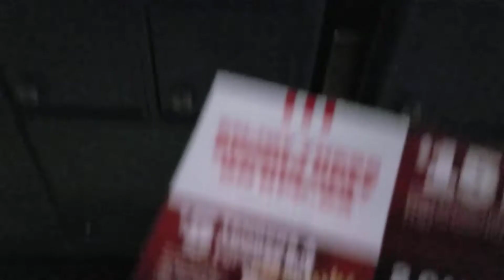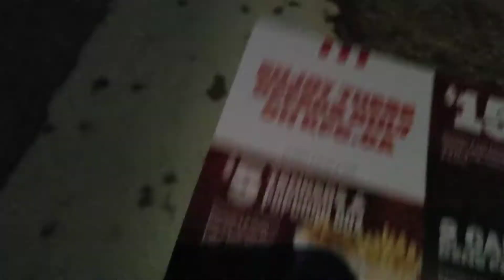Checking If There's Letters in The Mail Box.